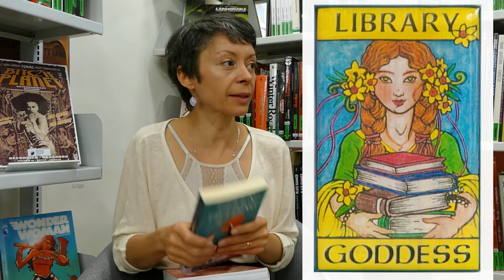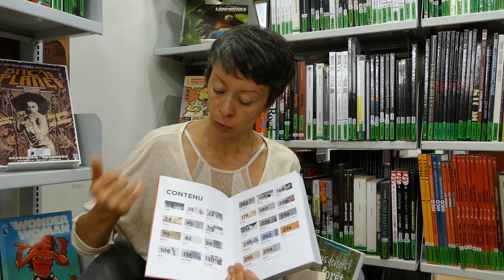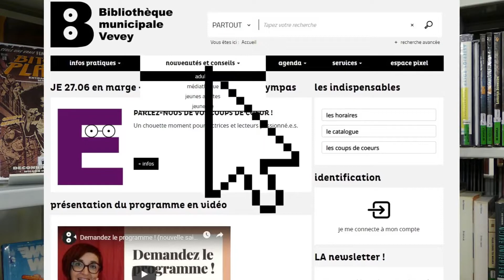Tu prends quoi dans ta valise # 7 : Hélène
Romans, documentaires, e-books, le sac à dos d'Hélène est bien rempli !